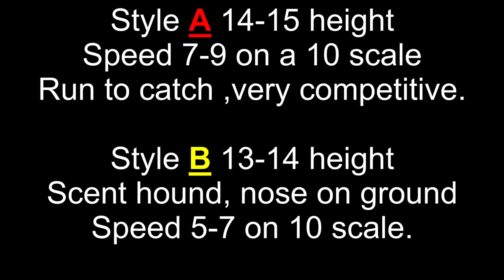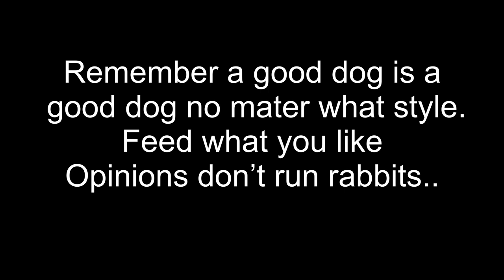What style beagle do you really want to run. I will try to help.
PEARSON’S BEAGLES, TRAINING BEAGLES, DIFFERENT STYLE BEAGLE, RABBIT DOGS